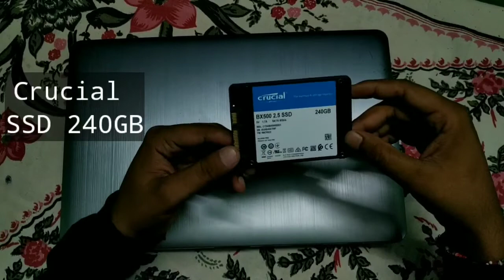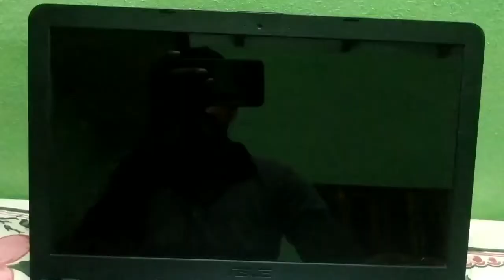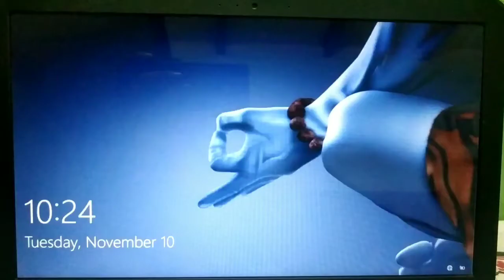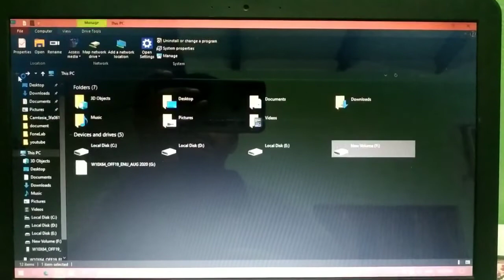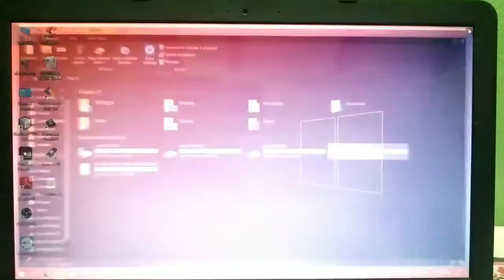How to Upgrade SSD In Asus VivoBook X541U Laptops Technical Anuj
ASUS VivoBook X541U HDD SSD Upgrade

Aj ke is video me mai aap sabhi ko Asus X541U laptop me SSD Upgrade Karna bataya hu is video ko ant tak dekhte rahe aur agar channel ko subscribe nhi kiye hai to subscribe kar le aur latest video ki update pane ke liye bell icon ko jarur se dabaye aur apne dosto ke sath share kare.

Crucial BX500 240 GB Laptop, Desktop Internal Solid State Drive (CT240BX500SSD1)